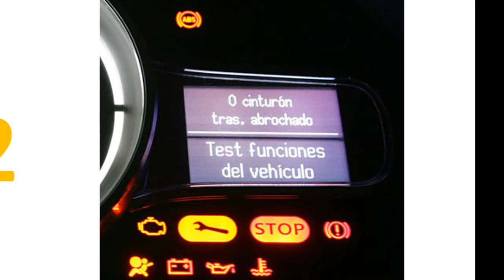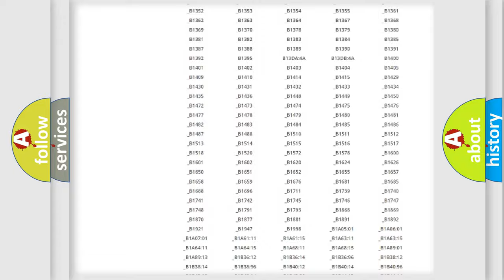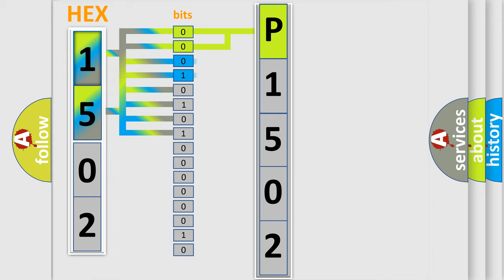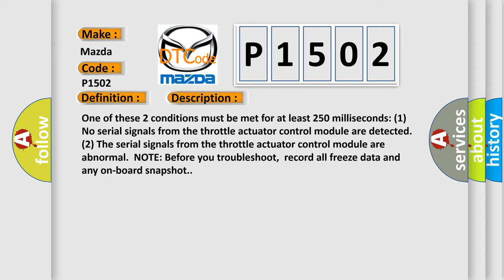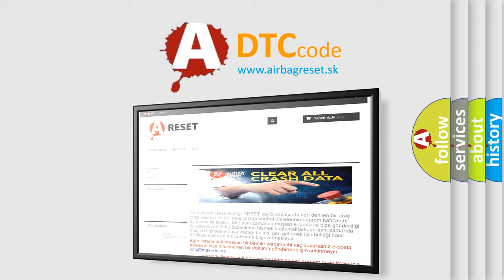DTC Mazda P1502 Short Explanation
Contents:
0:21 Basic DTC analysis according to OBD2 protocol standard.
1:48 Insight into programming
2:58 A diagnostically understandable description of the Diagnostic Trouble Code
3:05 Basic error definition

Make:
Mazda
Code:
P1502
Definition:
Lost Communication With Throttle Actuator Control Module
Description: